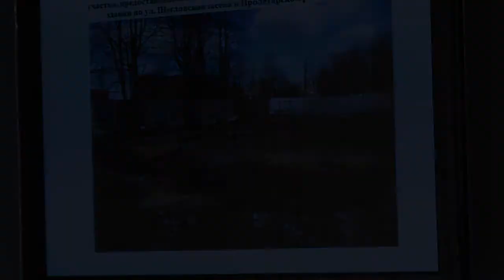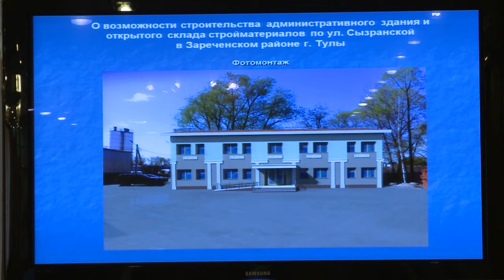Градостроительно-земельный совет 20.05.2015